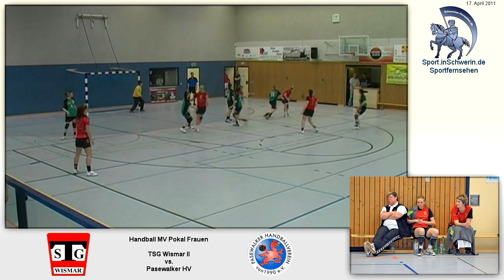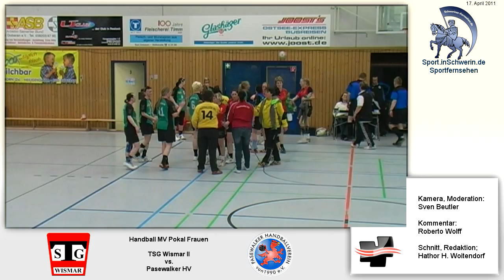Handball MV-Pokal Frauen Halbfinale 30:33 TSG Wismar II vs. Pasewalker HV